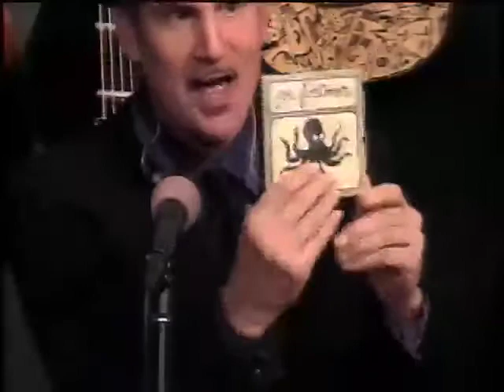Joe Firstman LIVE on The Furious World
Tuesdays - 7pm PST - LIVE